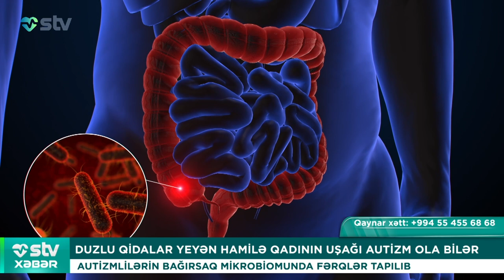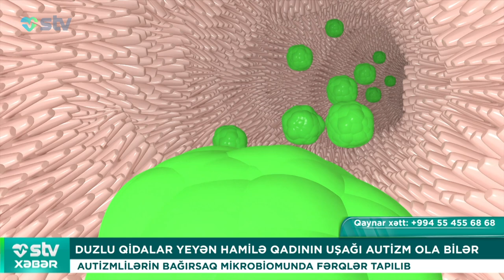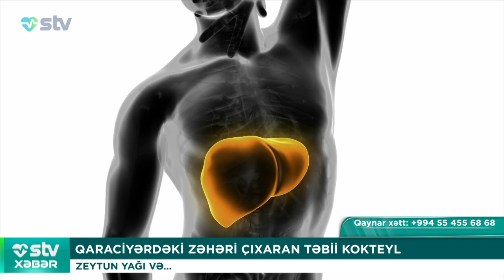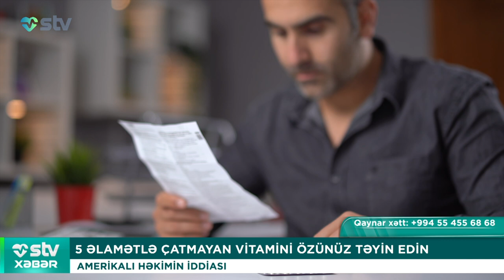GƏNC QIZ VAMPİR XƏSTƏLİYİNƏ TUTULUB